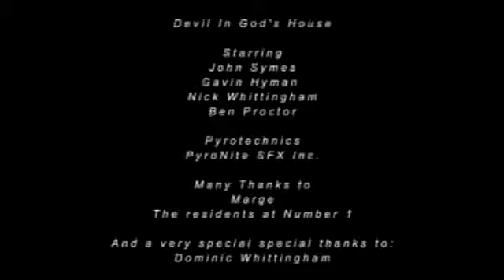Devil in god's house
A student short film filmed in newcastle for a group of Newcastle university students during the year of 2008.